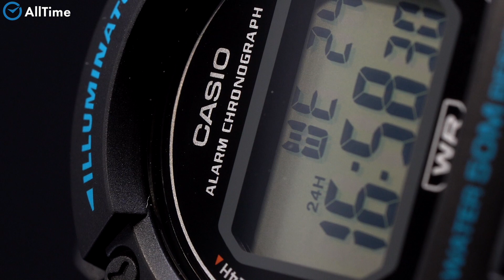Обзор часов Casio Collection W-219H-2A2VEF с хронографом. Японские наручные часы. Alltime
⌚ Удобные в использовании часы от Casio станут идеальным вариантом на каждый день. Standard Digital. Циферблат подсвечивается светодиодом. Цвет подсветки: оранжевый. 12-ти и 24-х часовой формат времени. Секундомер с точностью показаний 1/100с и временем измерения 1ч. SPLIT-хронограф. Батарея рассчитана на 7 лет. Ремешок с классической застежкой.

AllTime. ru

20 лет безупречной работы! Свыше 300 000
выполненных заказов!